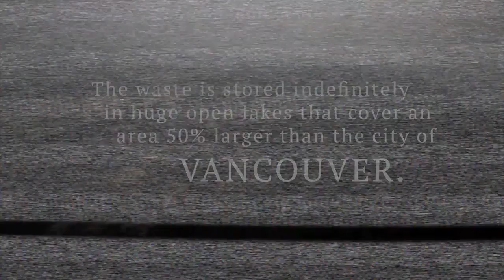Reality Check: Water and the Tar Sands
Big Oil is spending millions of dollars to try to greenwash the tar sands. It's time for a reality check. The tar sands industry is misusing and polluting our water.

Want to know more? Read the report Reality Check: Water and the Tar Sands